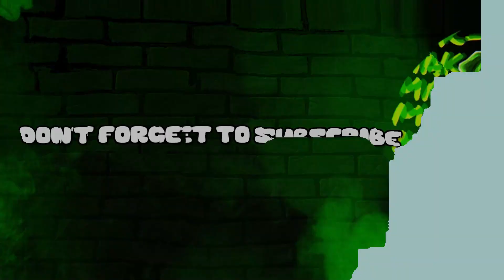Ang Vovong Kaibigan Rosana Delubyo | Red Dead RP